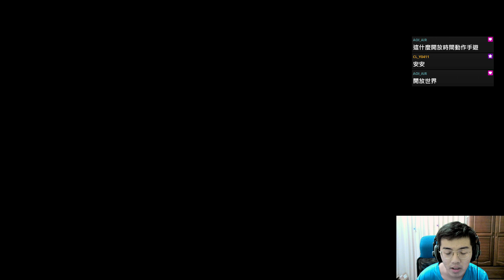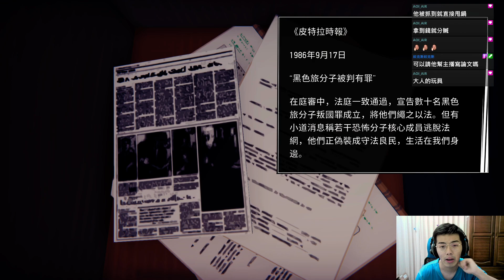【96號公路】玩個遊戲開開心心的